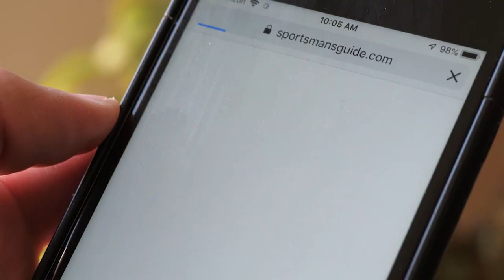True Magnum TV S4E8, The One That Jumps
The Mountain Lion has James Brion hiking all over the mountain.  Bo Morgan's son takes down a ram.  Rob Dunham arrives in Africa and starts preparation for the hunt.